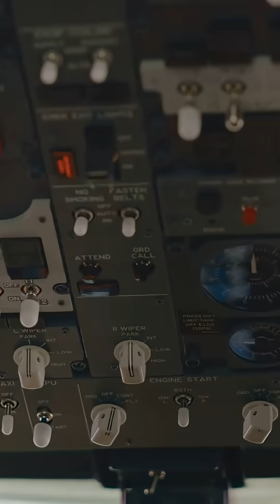Why Planes Dump Fuel!